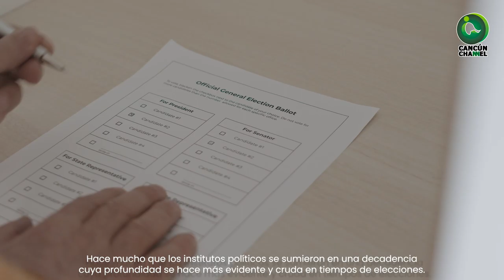¿DE QUÉ SIRVEN LOS PARTIDOS POLÍTICOS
Una suma de decadencia cuya profundidad se hace más evidente y cruda en tiempos de elecciones.